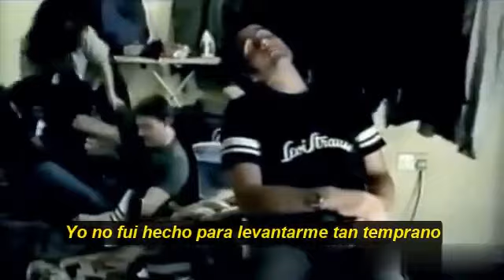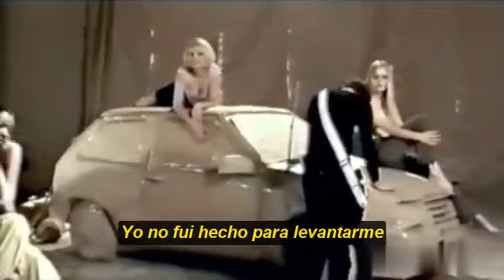The Supernaturals – I Wasn't Built To Get Up (subtitulos en español)